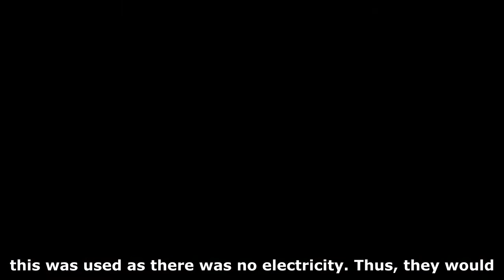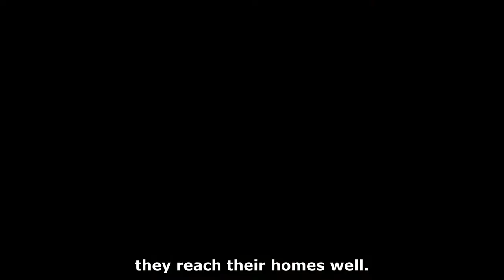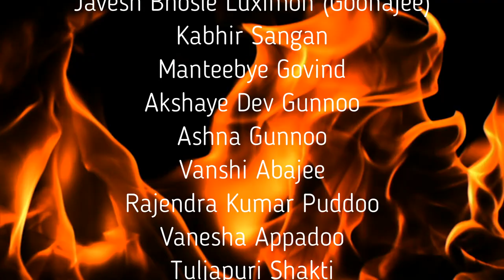Gondhal-Jaagran in Mauritius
'Gondhal-Jaagran in Mauritius' is a final year project for BSc Hons Journalism (Minor: Politics) and has been supervised by Mrs. Christina Chan Meetoo, Senior lecturer in Media and communication, under the Faculty of Social Sciences and Humanities, University of Mauritius.

This film documentary is based on ONE PARTICULAR STYLE of Gondhal-Jaagran celebrated by a group of Marathi speaking Hindus in Mauritius as there are numerous ways of celebrating this religious ceremony